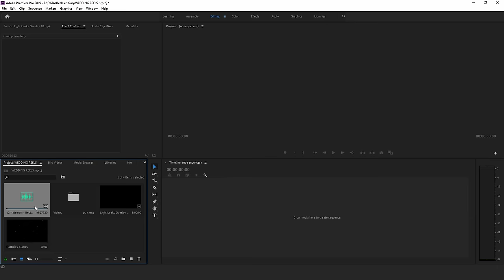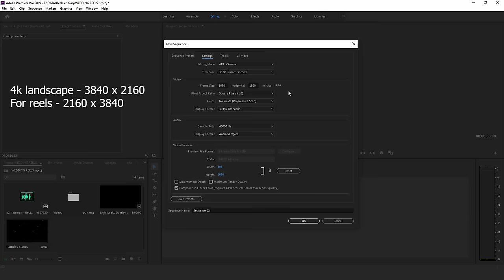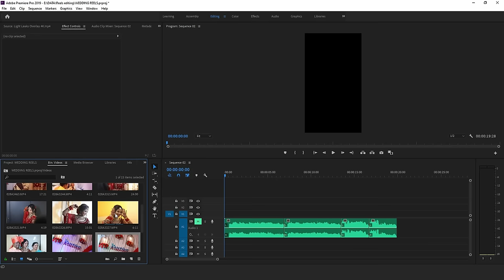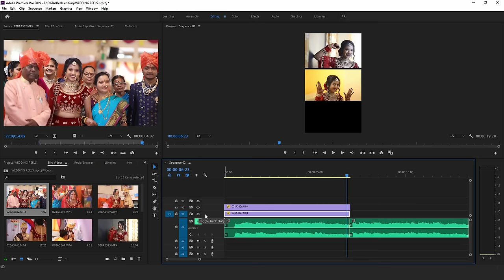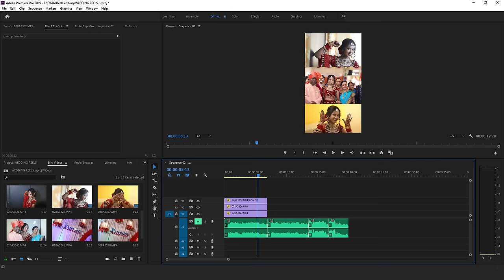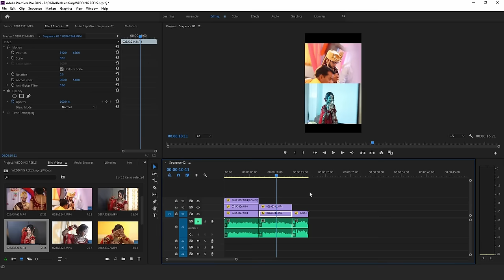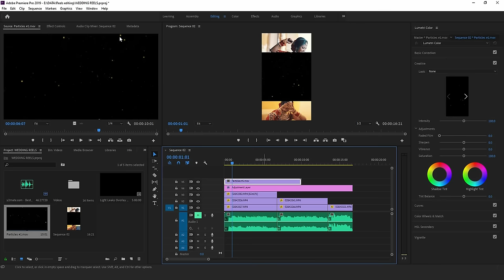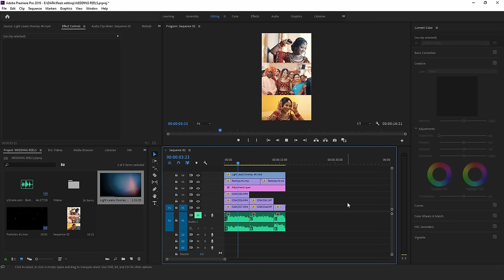Professional wedding reels editing in premiere pro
☼ JOIN OUR PREMIUM WHATSAPP GROUP ☼

⦿ 2 workshops in every month
⦿ All softwares support
⦿ New editing material every week
⦿ Business guidance sessions
⦿ Q&A sessions
⦿ Skill development task - Every month

⦿ ( JOINING FEES 999rs for 1 year )
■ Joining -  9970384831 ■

( Mukeshmack academy of photography & Film-making )

■  HOSTEL FACILITY
■  ISO CERTIFIED INSTITUTE
■  2,200 STUDENTS ENROLLED
■  COMPUTERS & CAMERA AVAILABLE

• COURSES -
▲ Two months basic to advance photography + Editing + album designing course
▲ One months complete Cinematic & Video editing course
▲ One month complete album designing course
▲ 12 days advanced album designing course
▲ Six months Basic to advanced PHOTOGRAPHY ,
     CINEMATOGRAPHY + GRAPHIC DESIGNING course
    ( photoshop ,  album design , video editing , sound designing included )

⦾ ADMISSION / ENQUIRY -  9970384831 ( Location - Sangli ,  Maharashtra ) ⦾